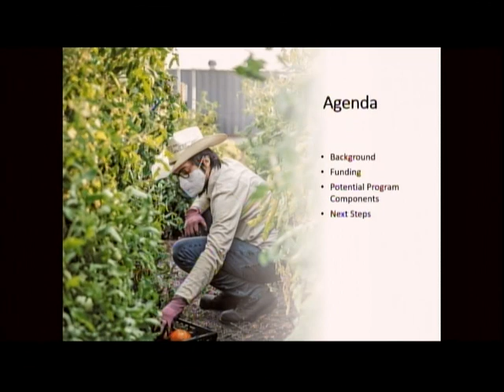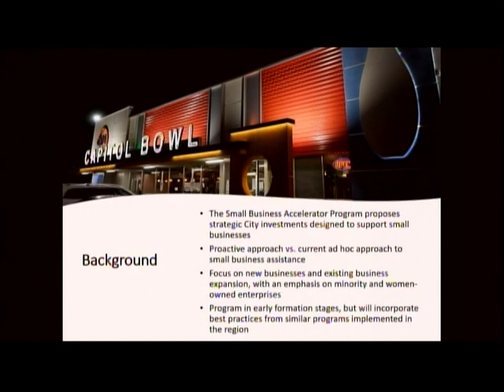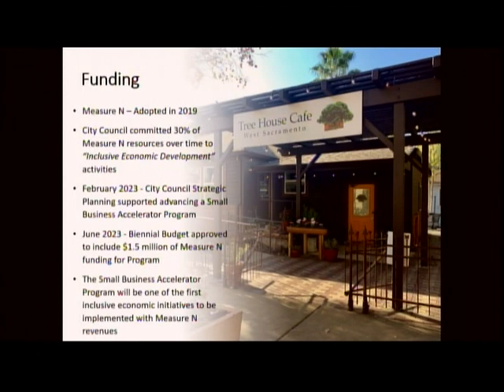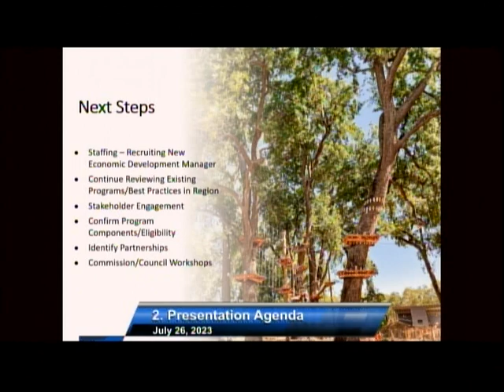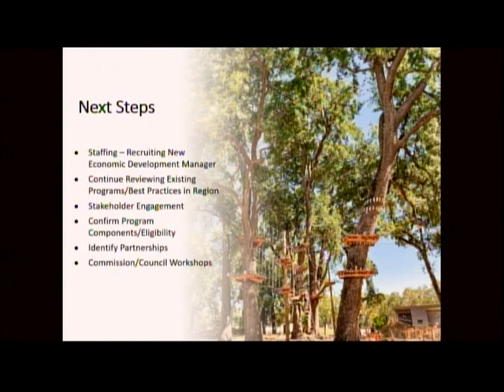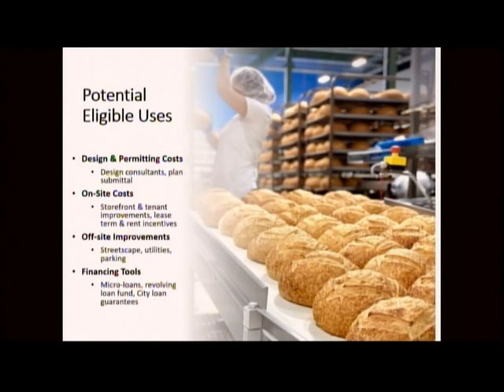EDH Commission 7/26/23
Economic Development and Housing Commission Meeting